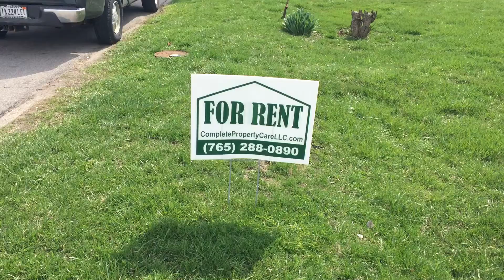Complete Property Care-- 1019 N Macedonia